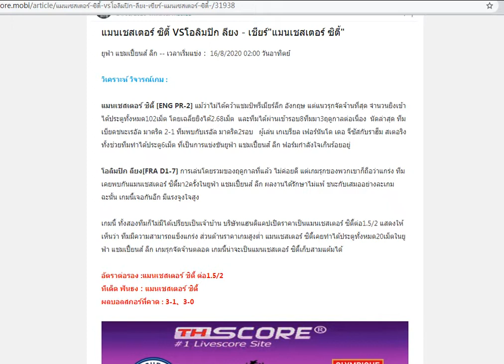【ทีเด็ดบอลเต็งวันนี้】แมนเชสเตอร์ ซิตี้ VSโอลิมปิก ลียง 16/8/2020 02:00 by ทีเด็ดเซียนบอล thscore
เกมนี้ ทั้งสองทีมก็ไม่มีได้เปรียบเป็นเจ้าบ้าน บริษัทแฮนดิแคปเปิดราคาเป็นแมนเชสเตอร์ ซิตี้ต่อ1.5/2 แสดงให้เห็นว่า ทีมมีความสามารถแข็งแกร่ง ส่วนด้านราคาเกมสูงต่ำ แมนเชสเตอร์ ซิตี้เคยทำได้ประตูทั้งหมด20เม็ตในยูฟ่า แชมเปี้ยนส์ ลีก เกมรุกจัดจ้านตลอด เกมนี้น่าจะเป็นแมนเชสเตอร์ ซิตี้เก็บสามแต้มได้

อัตราต่อรอง :แมนเชสเตอร์ ซิตี้ ต่อ1.5/2
ทีเด็ด ฟันธง：แมนเชสเตอร์ ซิตี้
ผลบอลสกอร์ที่คาด : 3-1、3-0